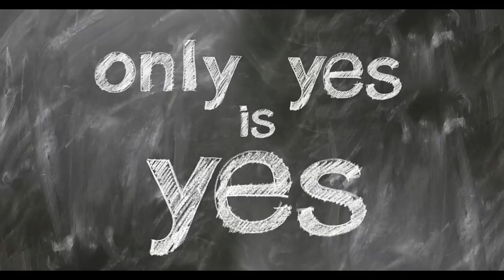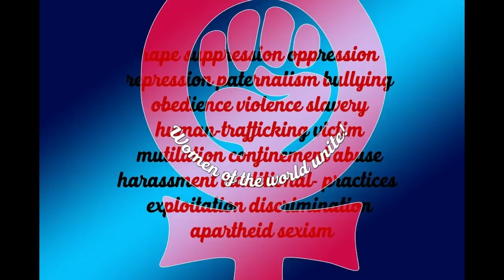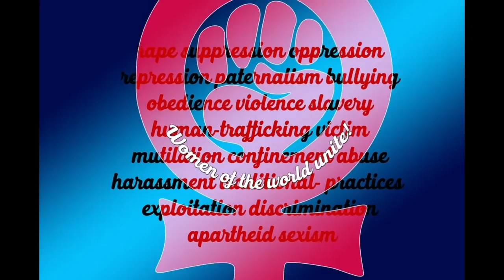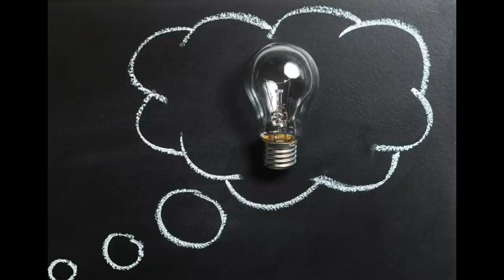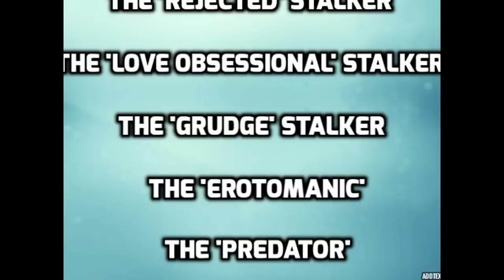The Obsessed Narcissistic Stalker